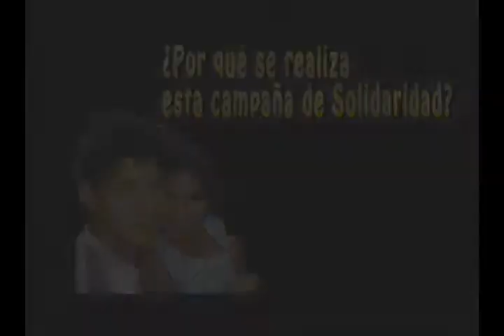Red Chicos Y Chicas DB Video Promocional